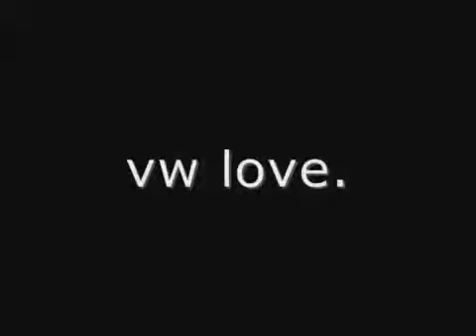Hold On Dwele